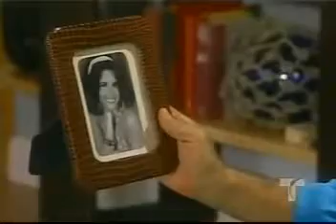Emiliano piensa en sus hijos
Eduardo Serrano, Jorge Enrique Abello y Alexa Kuve en la telenovela ''¡Anita, no te rajes!''.